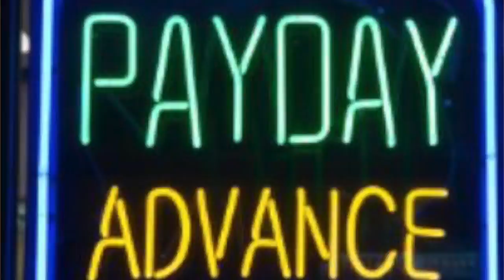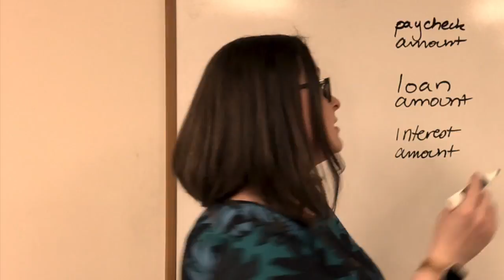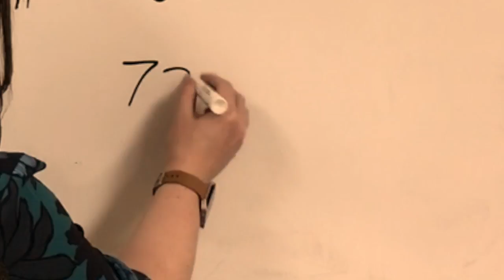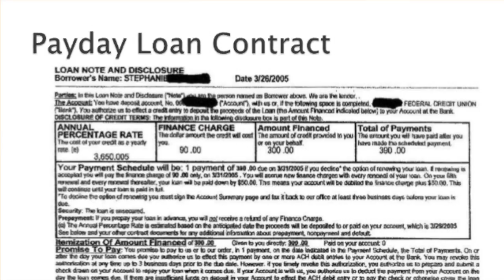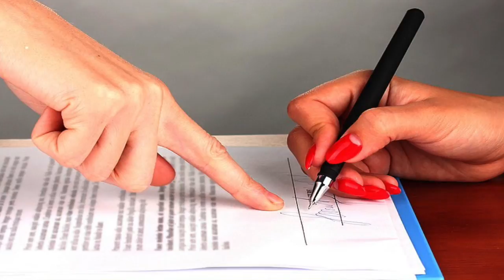Pay Day Loans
Legal Seminar regarding Pay Day Loans.